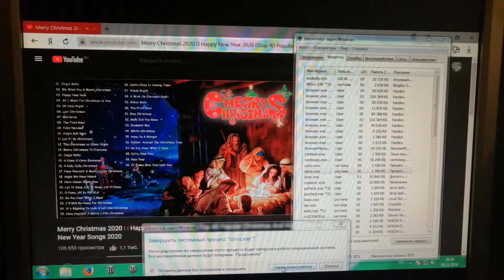Happy new ye-e-e-e-e-e-e-e-e-e-e (BSOD)